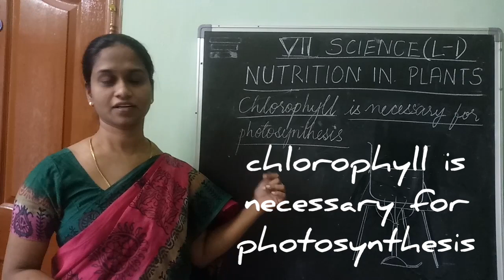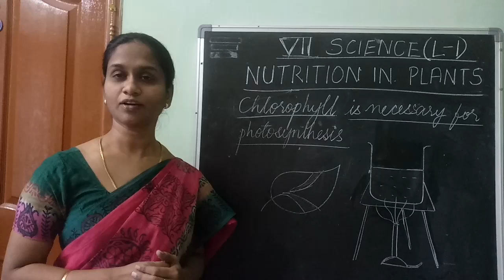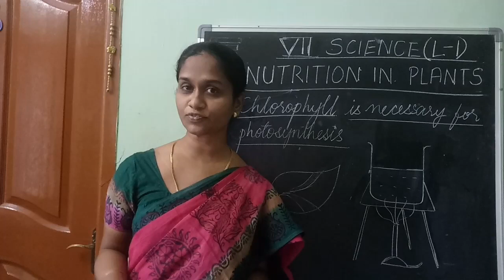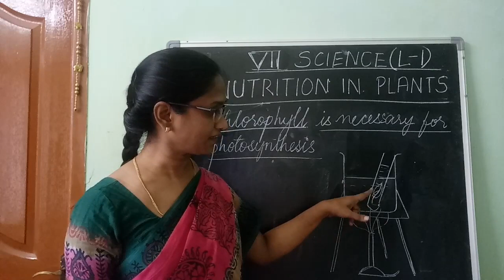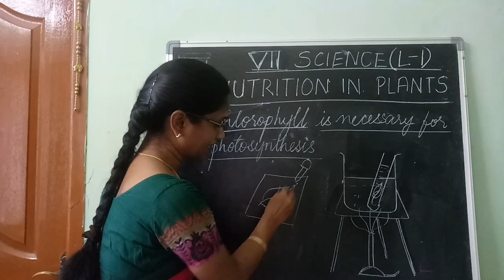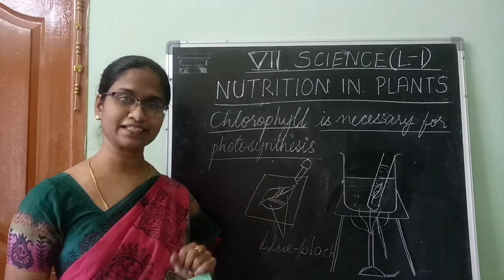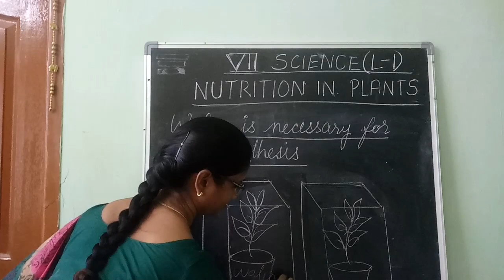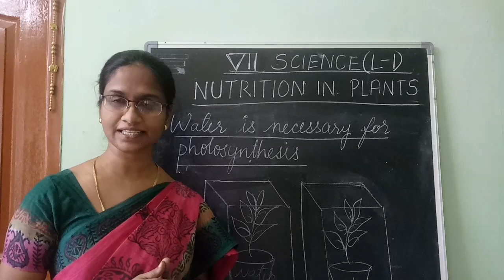7th class CBSE Science, Nutrition in Plants part 4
This video explains an experiment to prove  that chlorophyll is necessary for photosynthesis and also and water is essential for photosynthesis